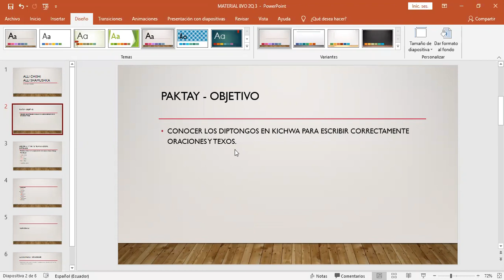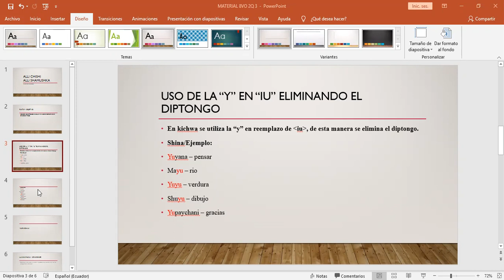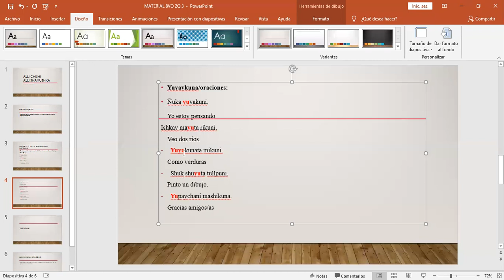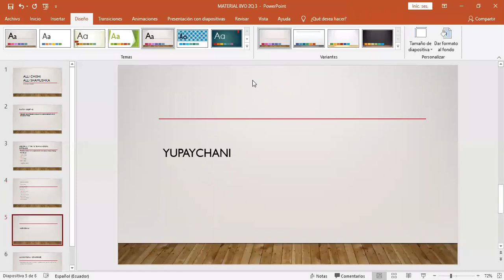8VO USO DE LA Y EN IU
USO DE LA Y ELIMINANDO EL DPTONGO IU EN KICHWA
Myriam Farinango